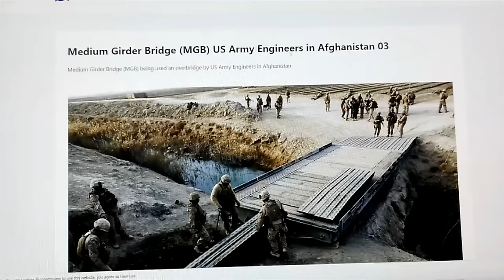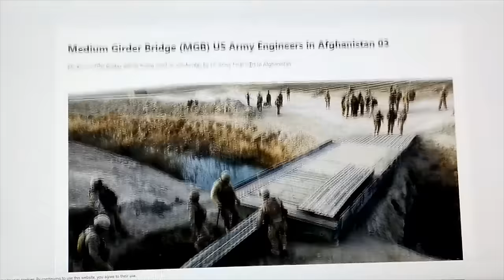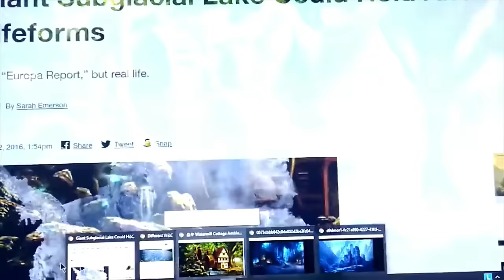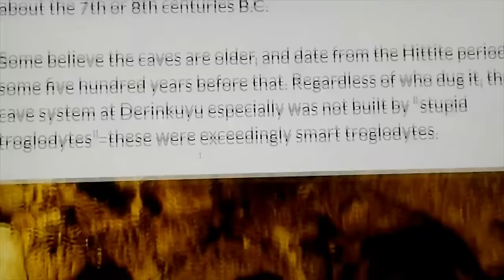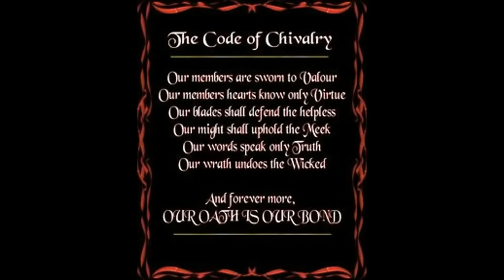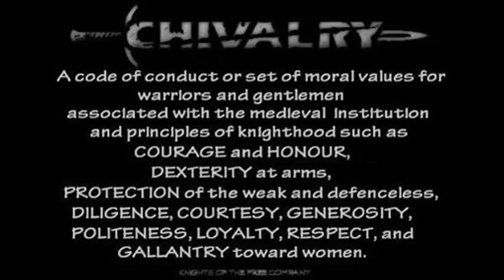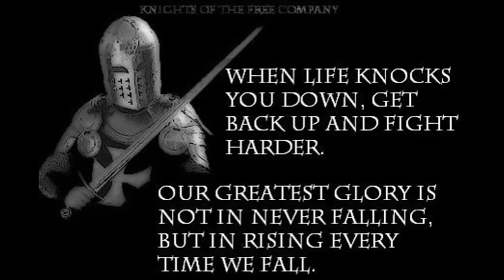❗✪🚨BREAKING⚔️MILITARY⚔️ALERT🚨✪❗FULL SCALE KINETIC WARFARE NOW IMMINENT BUT WHAT DID THE ARMY FIND ??